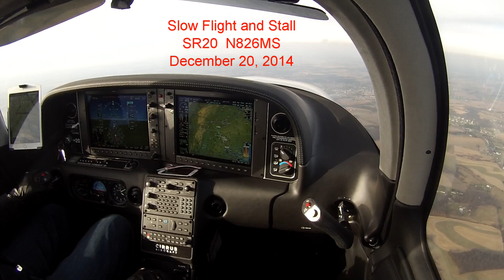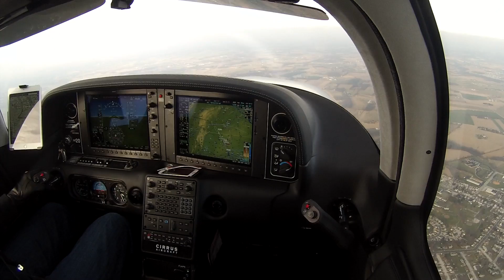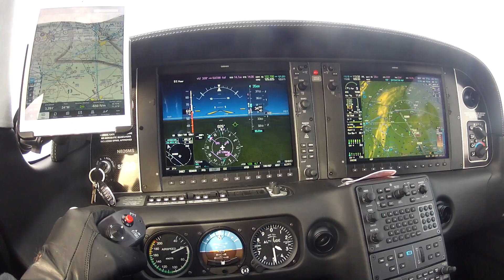Stall Cirrus SR20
Practice Stall in 2014 SR20